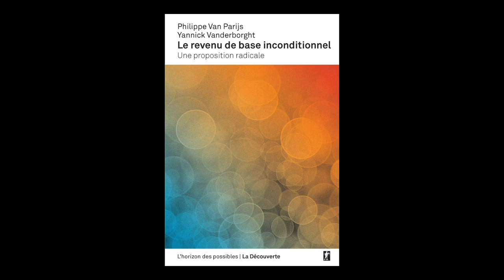Philippe Van Parijs - Le revenu de base inconditionnel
Philippe Van Parijs vous présente son ouvrage "Le revenu de base inconditionnel", co-écrit avec Yannick Vanderborght, et paru aux Editions La Découverte. En partenariat avec la Société de Philosophie.